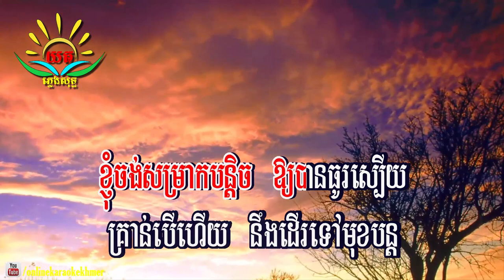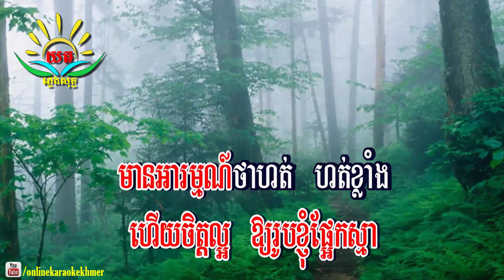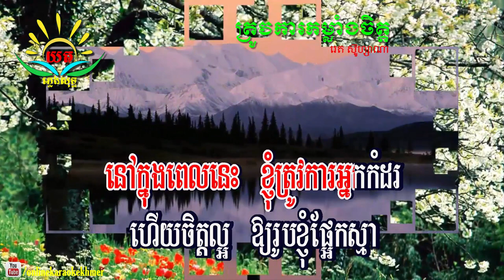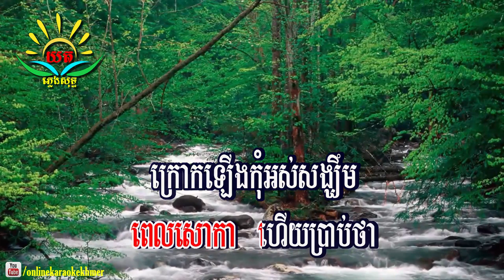ត្រូវការកម្លាំងចិត្ត ៖ ភ្លេងសុទ្ធ (រេត ស៊ូហ្សាណា)​ Trov Kar Kom Lang Jet Karaoke